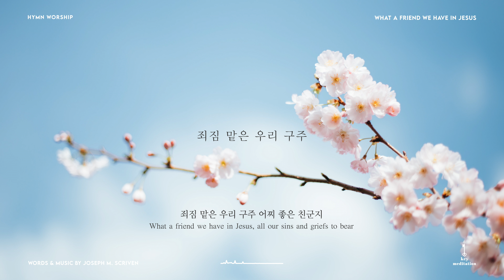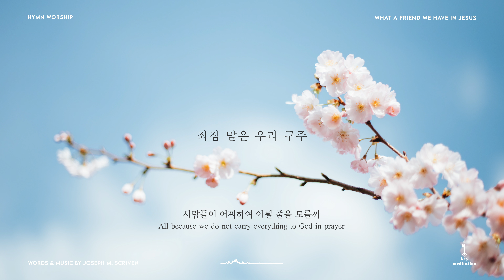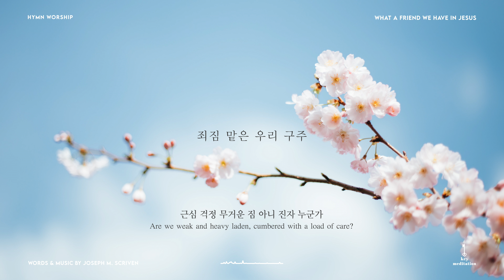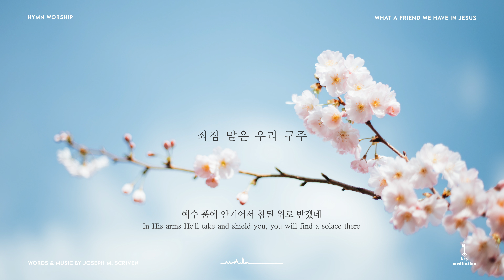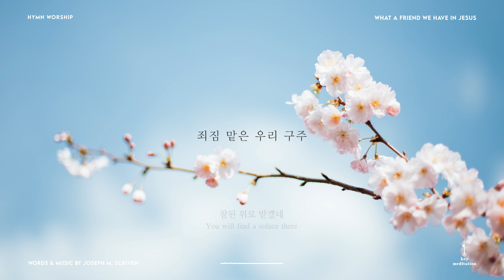죄짐 맡은 우리 구주 (What A Friend We Have In Jesus) Piano Cover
“죄짐 맡은 우리 구주  What A Friend We Have In Jesus” 피아노 커버입니다.

오늘도 행복한 묵상 되세요 :)

🎼 “죄짐 맡은 우리 구주  What A Friend We Have In Jesus”

Words & Music by Joseph Medlicott Scriven

Verse 1 )
죄짐 맡은 우리 구주 어찌 좋은 친군지
걱정 근심 무거운 짐 우리 주께 맡기세

주께 고함 없는고로 복을 받지 못하네
사람들이 어찌하여 아뢸 줄을 모를까

Verse 2 )
시험 걱정 모든 괴롬 없는 사람 누군가
부질없이 낙심 말고 기도드려 아뢰세

이런 진실하신 친구 찾아볼 수 있을까
우리 약함 아시오니 어찌 아니 아뢸까

Verse 3 )
근심 걱정 무거운 짐 아니 진자 누군가
피난처는 우리 예수 주께 기도드리세

세상 친구 멸시하고 너를 조롱하여도
예수 품에 안기어서 참된 위로 받겠네